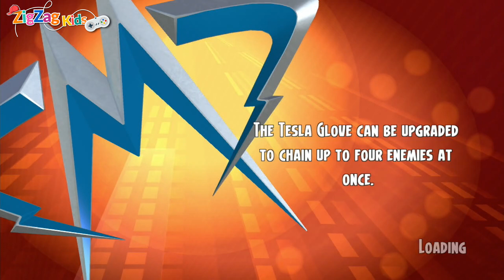Megamind | The Underground | Episode 4 | ZigZag Kids HD